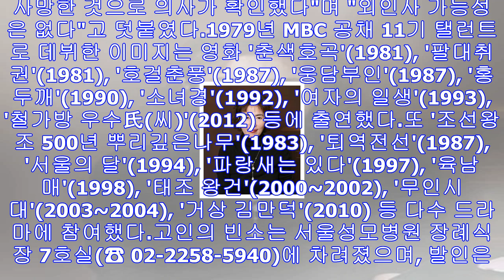배우 이미지 고독사…사망 2주 뒤 발견 - 미주 한국일보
배우 이미지 [MBC 탤런트회 홈페이지 제공]배우 이미지(본명 김정미)가 57세를 일기로 세상을 떠났다.28일(이하 한국시간 기준) 경찰에 따르면 고인은 최근 홀로 살던 서울 강남...